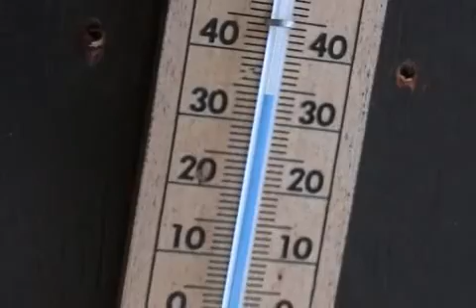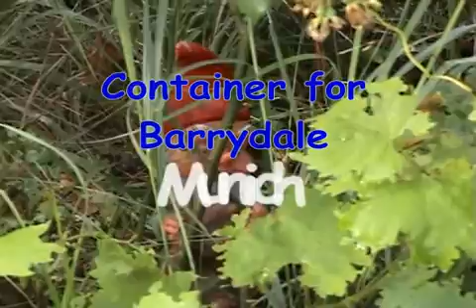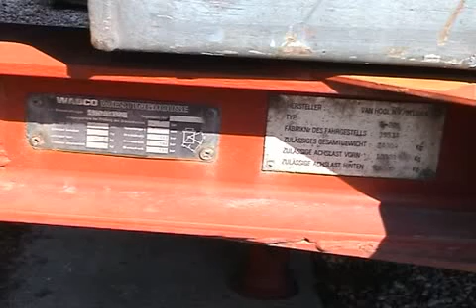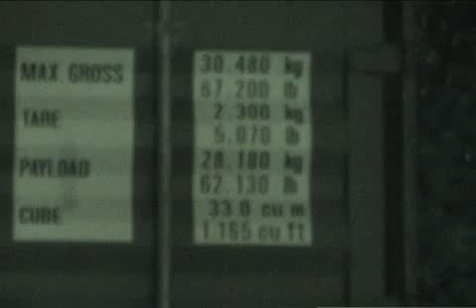Container for Barrydale 2003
Summer 2003 has been one of the hottest summer since long. Since end of August we were busy sorting out our belongings to fill a 20 feet container to be transported by ship direction  Barrydale while the work went on at "Mimesis Atelier" in Ottobrunn. Some life sized sculptures needed corrections, listen to the music of the grinders doing the job. Watch a team of Robert Gänsbachers overseas transport experts packing the container for it's long way to Cape Town harbour.